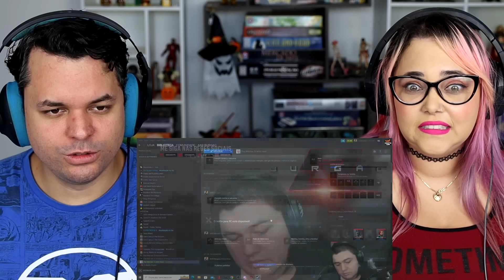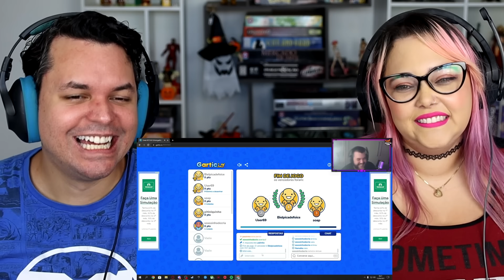PERDEU A LINHA E SAIU DO PERSONAGEM - CLIPS ENGRAÇADOS (Viralizou Clips) ‹ REACT ›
Aprenda a crescer no Youtube com Peter Jordan do Ei Nerd!

Olá, aqui é o Kel! Hoje eu assisti o vídeo PERDEU A LINHA E SAIU DO PERSONAGEM - CLIPS ENGRAÇADOS do Canal Viralizou Clips!

Músicas -